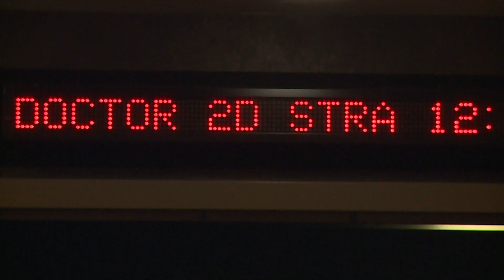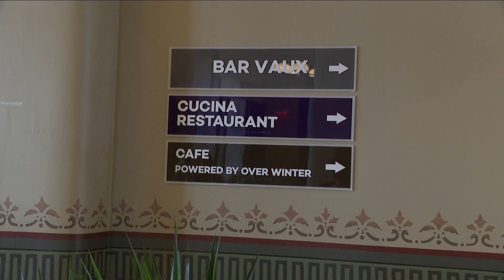National Cinema Day and Sunset Cinema Movie Series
The Sunset Cinema Series continues with Harry Potter at 7 p.m. on Sunday, August 27.